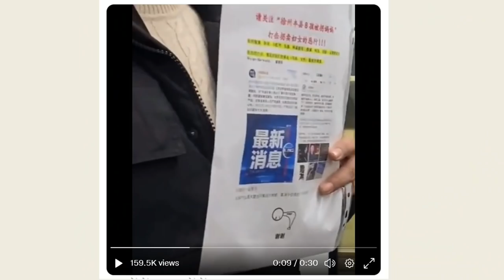【杰森視角】習近平親自插手“鐵鏈女”事件？強大民意會影響“鐵鏈女”事件調查結果？李瑩母親為何說網上李瑩照片被改動？習近平通過報紙給林鄭發重要指示！香港又走到一個十字路口！